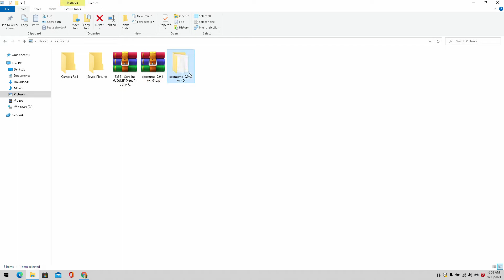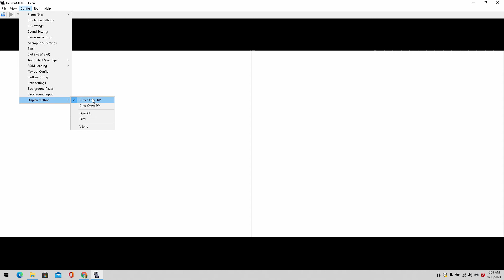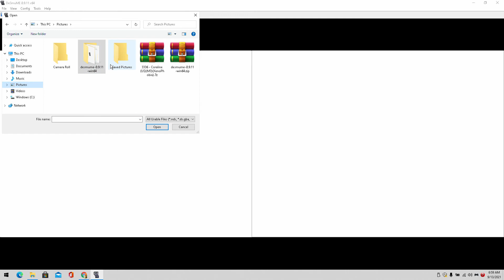How To Setup Desmume On PC(NDS Emulator)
How To Setup Desmume On PC(NDS Emulator) Easy in under 3 minutes